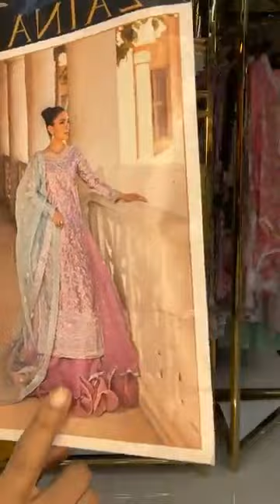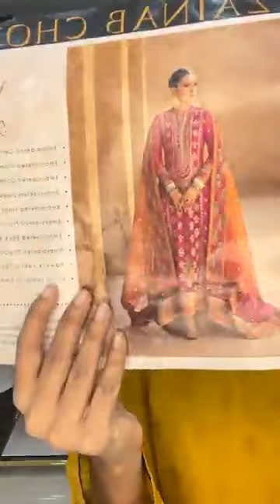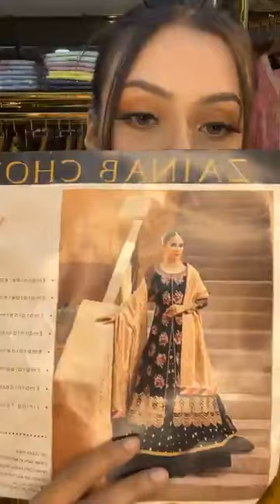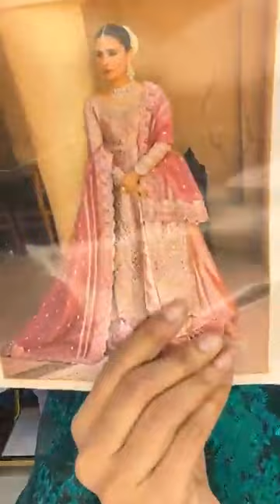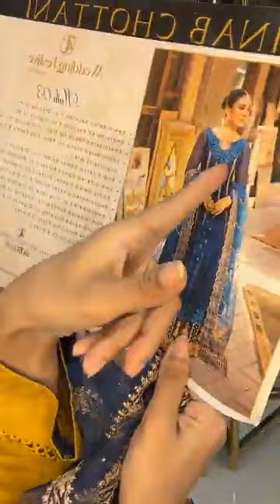Zainab Chottani Unstitched Festive Collection ♦️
Video Title :
Description :
Radiate confidence and captivate attention with Zainab Chottani's new Unstitched Festive Collection, showcasing an array of subtle hues and intense focus on intricate embellishments and cuts.
Banani: Road 7, house 35, block  G
Dhanmondi: ORCHARD POINT
1st Floor, Shop num. 231, 232, 233
Dhanmondi-7
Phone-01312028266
Dhanmondi satmasjid - 1st floor concord mumtaj karim heritage, 76 satmasjid road, dhaka 1209
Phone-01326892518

Video Title :Zainab Chottani Unstitched Festive Collection ♦️